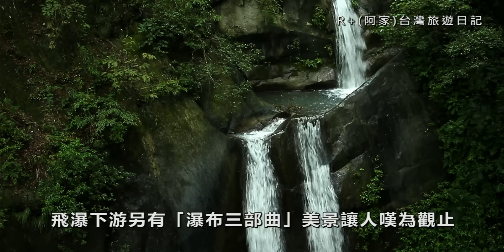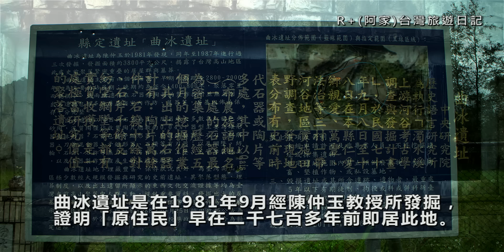奧萬大國家森林遊樂區 Aowanda National Forest Recreation Area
【奧萬大一日遊】從埔里到霧社約20公里，沿路山巒疊翠，風光明媚，10月埔霧公路旁之楓葉有些已經變黃轉紅。從霧社通往奧萬大之大安路綿延20餘里沿途亦可觀賞到楓葉。抵達碧湖最南端湖光鏡面映入眼簾美不勝收。碧湖水色青碧，倒影秀麗，還有罕見的水上人家，還可遠眺霧社雲霧繚繞之美景。
奧萬大國家森林遊樂區擁有『楓葉故鄉』的美名，是台灣最著名的賞楓勝地。每年12月至翌年元月，山谷中的一大片楓香林景色迷人。據奧萬大遊客中心服務員表示，未來秋冬冷氣團一波波助長將讓楓葉漸漸轉紅，這次10月到訪僅見楓葉少許轉紅，點綴林中，隨風搖曳。奧萬大瀑布群是入園區首選觀賞點，瀑布山谷之中有片楓林，秋冬賞景頗為浪漫，飛瀑下游另有「瀑布三部曲」美景讓人嘆為觀止。

回程時逢小雨，一路上盡是白茫茫的山嵐，山巒被雲霧覆蓋宛如潑墨山水的虛實，蘊含著不可言喻的美感！返途改走通往埔里之高平路會經過親愛國小、松林部落、曲冰遺址、武界部落等地點。其中曲冰遺址是在1981年9月經陳仲玉教授所發掘，證明「原住民」早在二千七百多年前即居此地。遺址已回填覆土，保持遺址原貌，經內政部審定為國家三級古蹟。武界部落有雲的故鄉之稱，是觀雲海的好去處。(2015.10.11)

2016新增影片
奧萬大國家森林遊樂區(楓葉、落羽松、奧萬大吊橋)